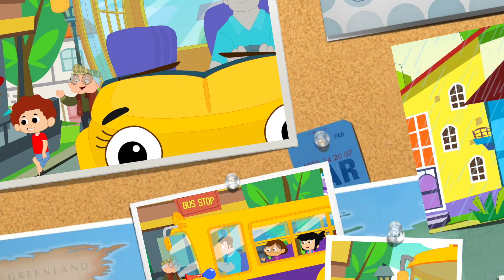The Opposites Song | Nursery Rhymes And Kids Songs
Learning is always fun with Zebra Nursery Rhymes popular nursery rhymes. We bring to you some amazing songs for kids to sing along with us and have a good time. Kids will dance, laugh, sing and play along with our videos while they also learn numbers, letters, colors, good habits and more!